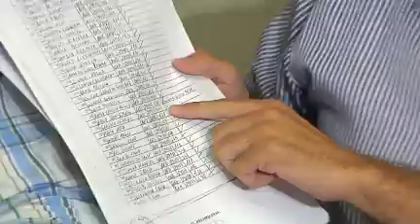Colorados denunciarán inhabilitación para ejercer cargo de la intendenta interina de Montevideo